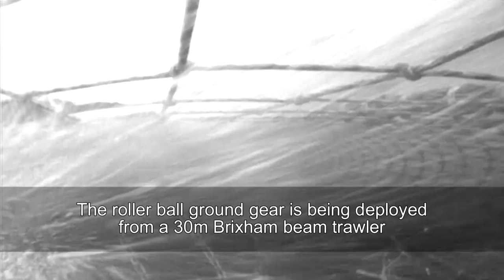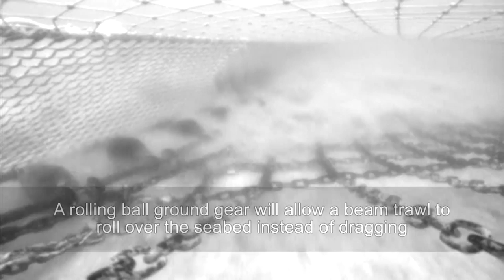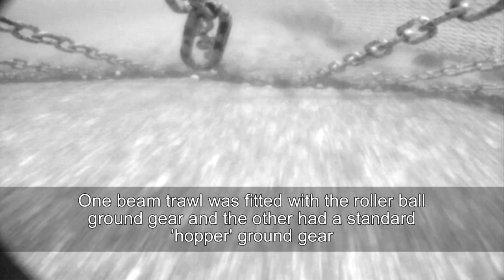Roller Ball Ground Gear on a Beam Trawl - HD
Learn about how a Devon-based trawler company reduced the drag of its beam trawls by fitting them with roller-ball ground gears. HD version.

Summer 2012: A 30m Brixham beam trawler deployed a beam trawl fitted with a rubber roller ball footrope. The objectives of this study:

(1) To reduce the impact of the gear on the seabed and benthic organisms;
(2) To reduce the drag of the gear on the seabed (and so reduce fuel consumption);
(3) To minimise unwanted bycatch;
(4) To improve retained catch quality.

Project commissioned by: South West Fish Producers Association Ltd.
Financed by: The European Fisheries Fund (EFF), Langdon & Philip Ltd. (Brixham), The Seafish Industry Fund.
Executive Producer: Gus Caslake, Sea Fish Industry Authority